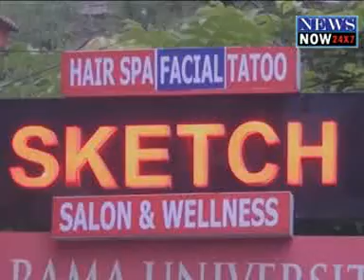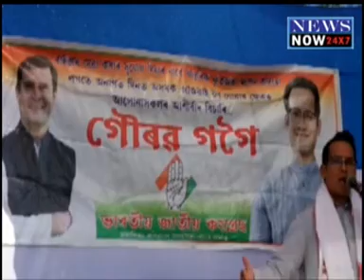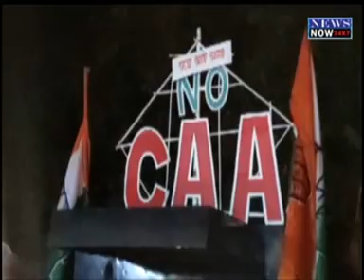10 January English News